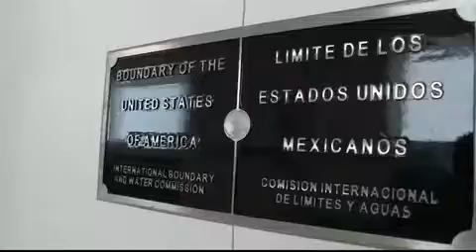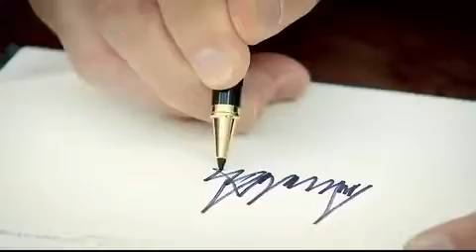Miguel Amante - Alguaciles armados estadounidenses en vuelos a México